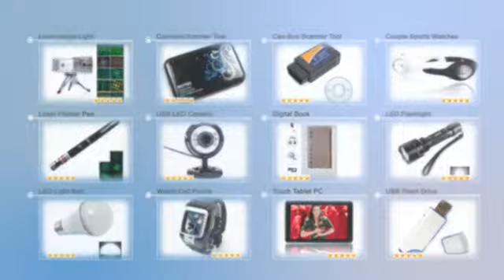5.38 1.3MP USB HD Flexible Neck PC Webcam with Microphone Blue-C00203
Product Description:
This is 1.3MP USB HD Flexible Neck PC Webcam with Microphone Blue. High quality 640 x 480 pixel image resolution. Really get in the special mood whenever you do a online video call with your friends and family in the office or at home.